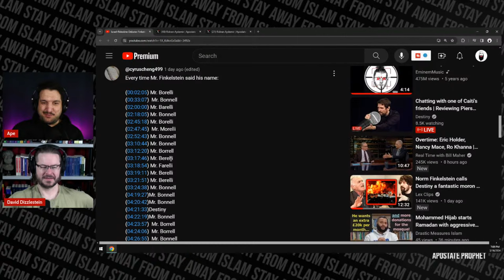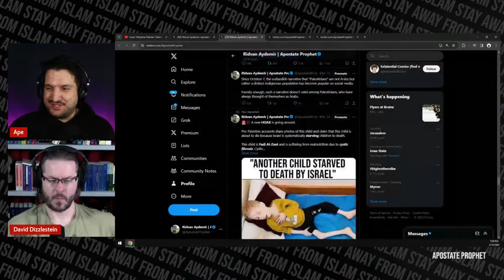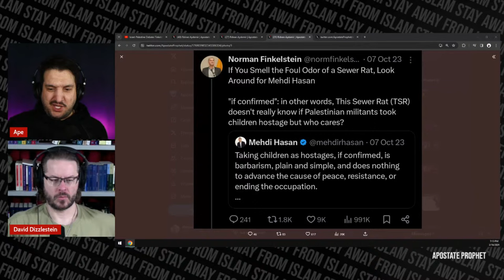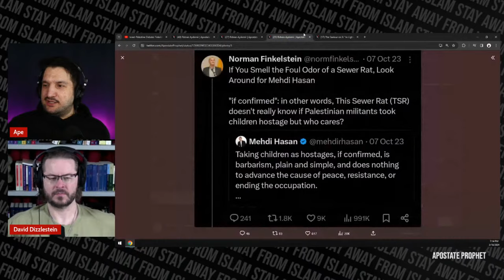The Insanities of Norman Finkelstein, the Hamas Apologist | Apostate Prophet & David Wood LIVE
Recently Norman Finkelstein debated Benny Morris and @destiny. It turned a bit crazy. What's crazier is Norman Finkelstein's harassment of his neighbors.